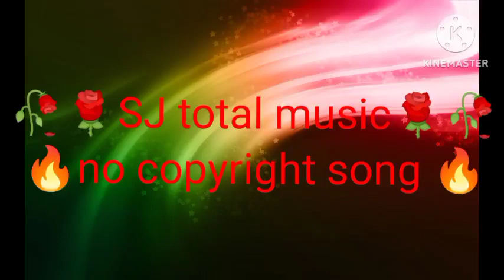Kalli kalli sheh singga song no copyright song Punjabi song